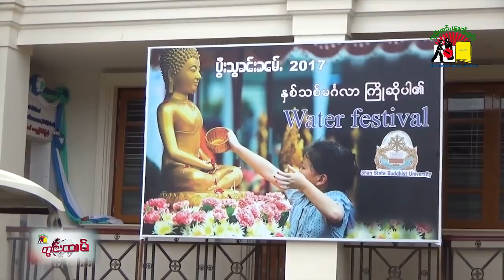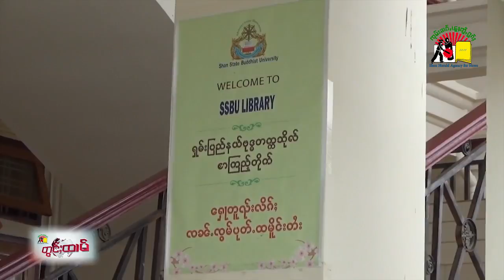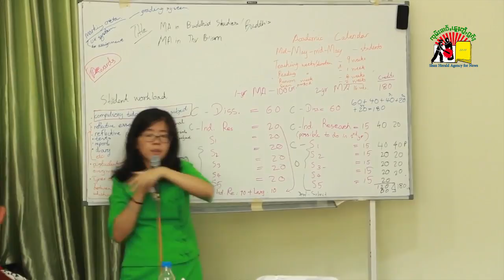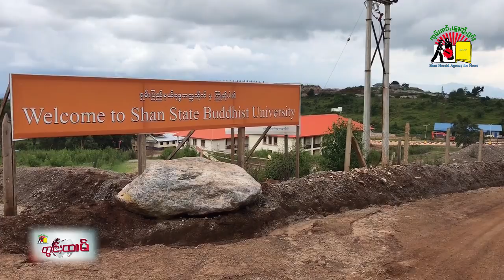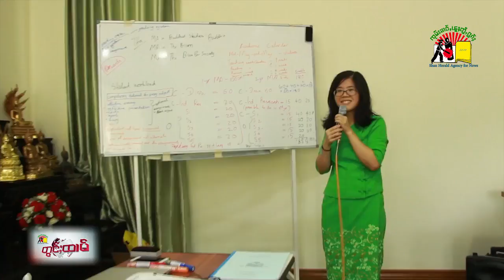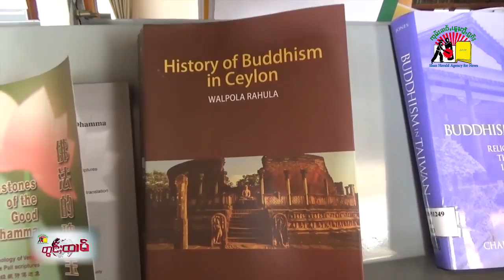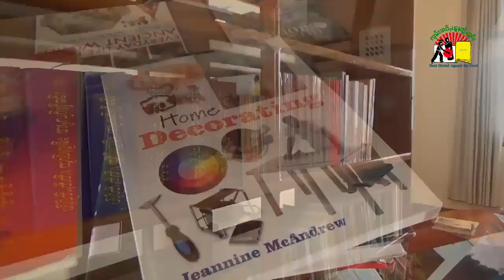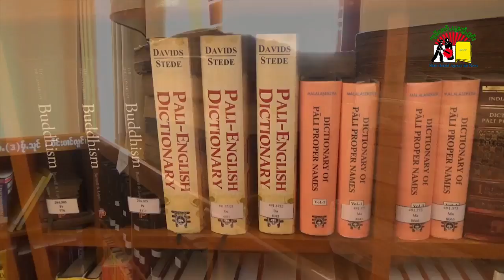တွင်ႈထၢမ်ၸဝ်ႈတူၼ်ၶူး Dr. ၶမ်းမၢႆ ထမ်ႇမသႃႇမိ ၵဵဝ်ႇလူၺ်ႈလွင်ႈ ၸၼ်ႉၸွမ်ပုတ်ႉထၸိုင်ႈတႆး တွၼ်ႈ 1